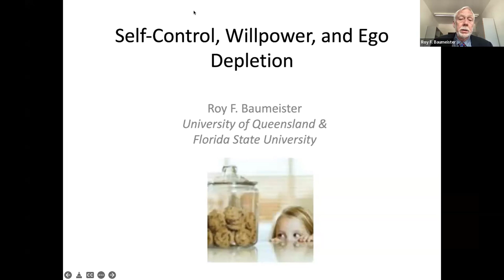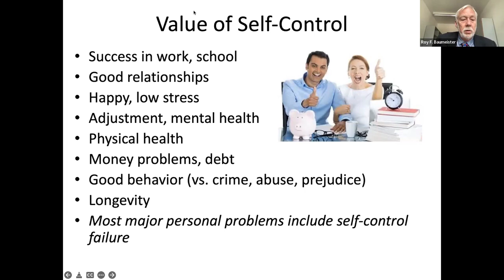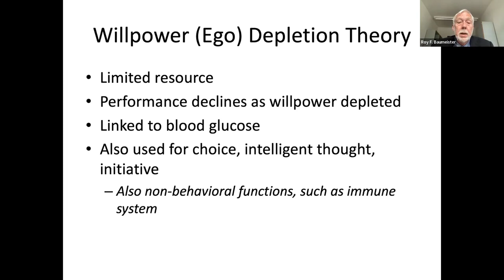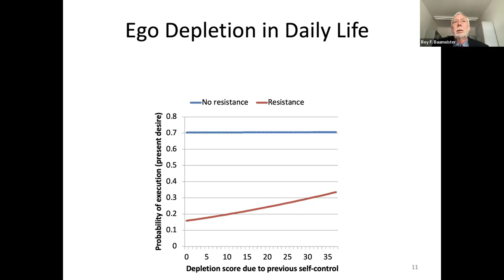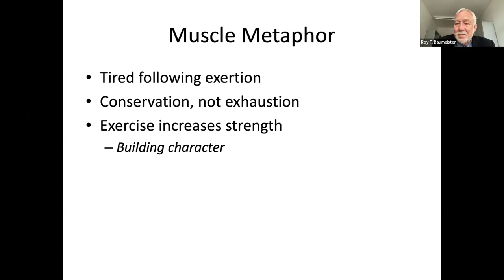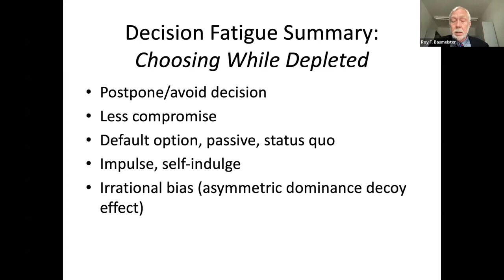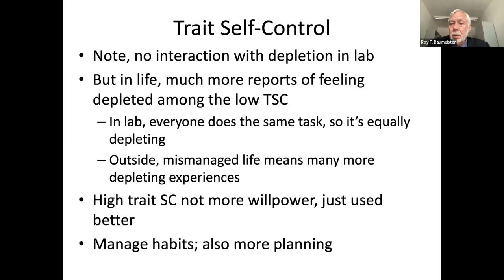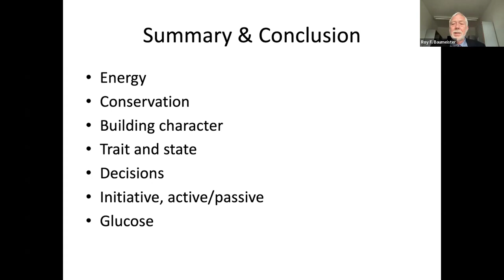Self-Control, Willpower, and Ego Depletion: Gradual Emergence of a Theory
A recording of the May lecture, by one of the world's most respected and influential psychologists, Professor Roy F. Baumeister, entitled "Self-Control, Willpower, and Ego Depletion. "Self-Control, Willpower, and Ego Depletion: Gradual Emergence of a Theory." The lecture was part of the Invited Lecture Series in Psychology, organized by the WPiK with the finacial support of the Institute for Advanced Studies in Social Sciences and Humanities.

Nagranie z majowego wykładu, jednego z najbardziej cenionych i wpływowych psychologów na świecie, prof. Roya F. Baumeistera pt. "Self-Control, Willpower, and Ego Depletion: Gradual Emergence of a Theory". Wykład odbył się w ramach Invited Lecture Series in Psychology, zorganizowanej przez WPiK przy finansowanym wsparciu Institute for Advanced Studies in Social Sciences and Humanities.